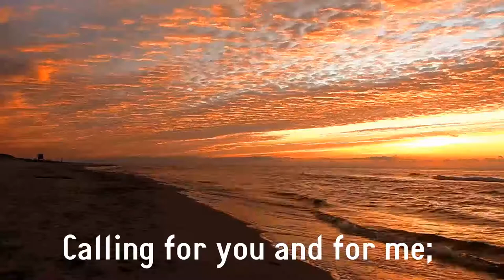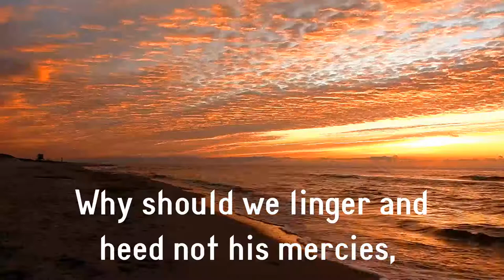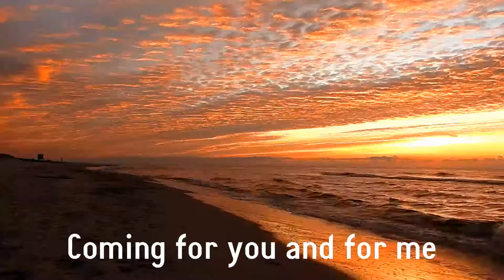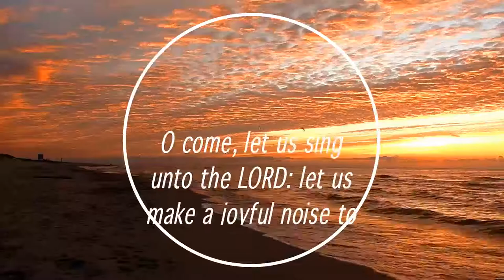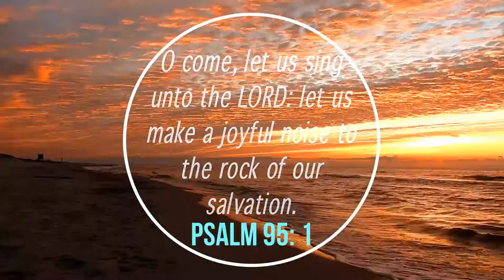SOFTLY AND TENDERLY JESUS IS CALLING - HYMN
Author: Thompson, Will L. (Will Lamartine), 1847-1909

Rebuffed in an ear­ly at­tempt to sell his songs to a com­mer­cial pub­lish­er, Thomp­son start­ed his own pub­lish­ing com­pa­ny. He lat­er ex­pand­ed, open­ing a store to sell pi­an­os, or­gans, and sheet mu­sic. Both a lyr­i­cist and com­pos­er, he en­sured he would al­ways re­mem­ber words or mel­o­dies that came to him at odd times:
"No mat­ter where I am, at home or ho­tel, at the store or tra­vel­ing, if an idea or theme comes to me that I deem wor­thy of a song, I jot it down in verse. In this way, I ne­ver lose it."
Thompson took ill dur­ing a tour of Eur­ope, and his fam­i­ly cut short their tra­vels to re­turn home. He died a few weeks lat­er.

The music of this video is beautifully played by Christopher Tan